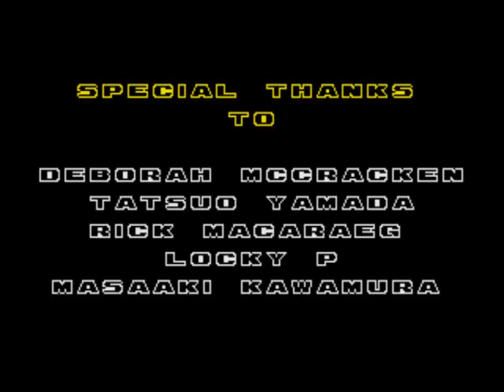Let's Play Sonic 2 - Final - Uncut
Here it is, the full thing! Uploaded mainly because I wanted to prove I fought Silver/Metal/Whatever Sonic everytime I died and didn't use save-states or anything.  And so people can laugh at my pain I guess.